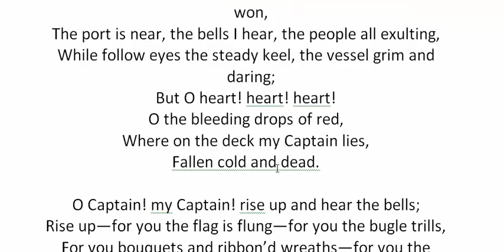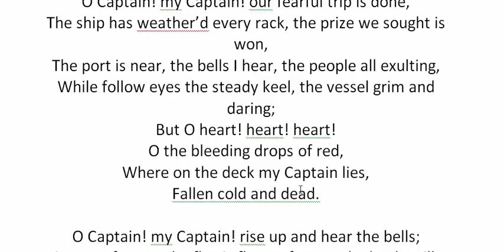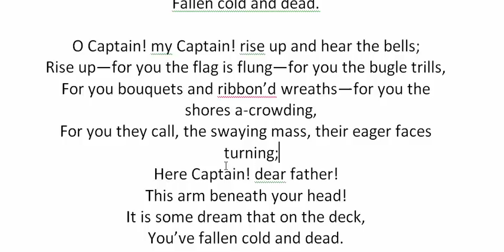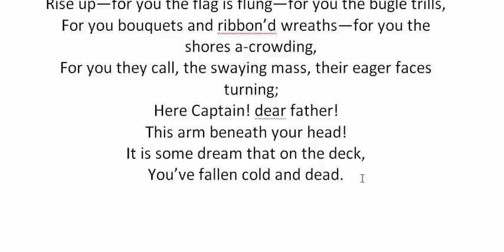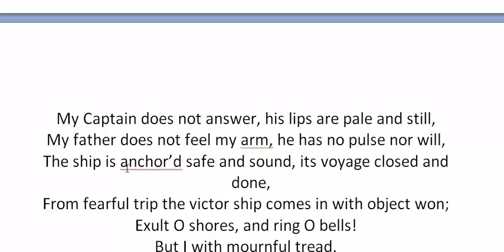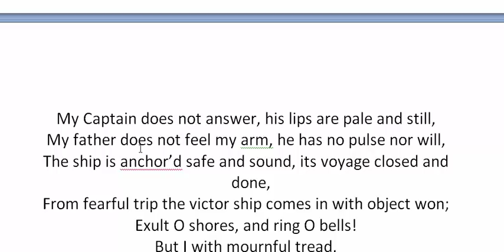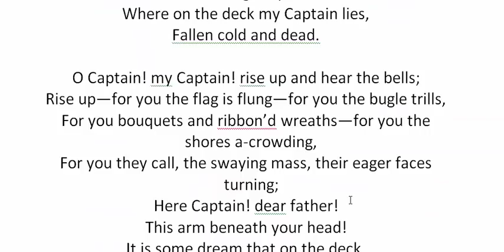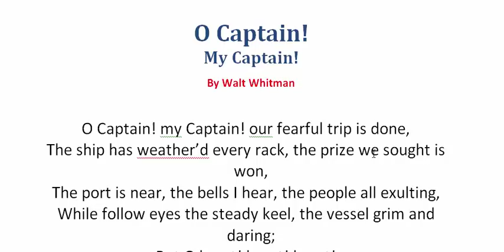O Captain! My Captain! By Walt Whitman | বাংলা লেকচার | Bengali Lecture